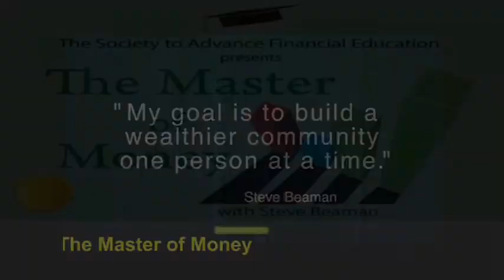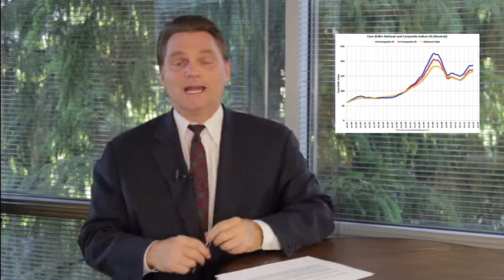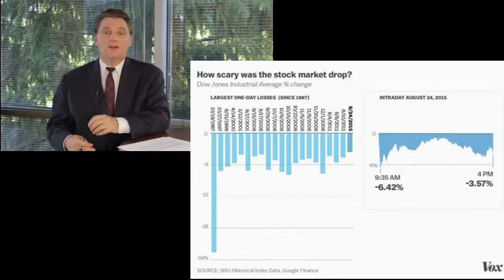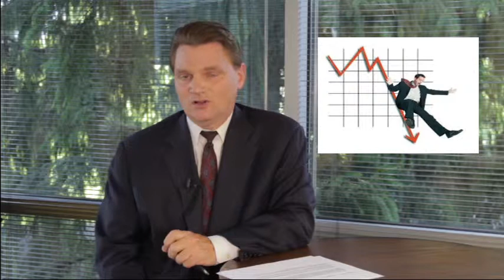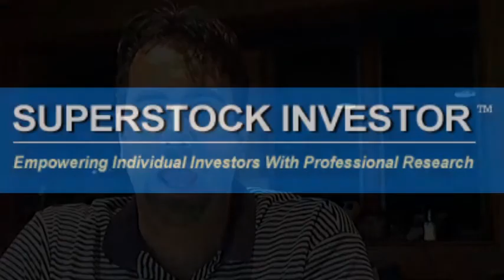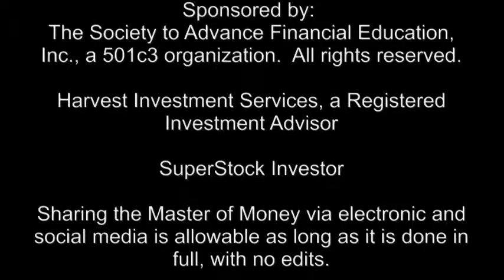Master of Money 09 26 2015